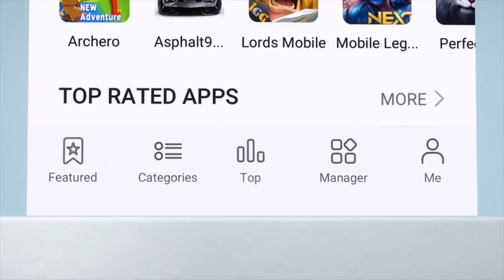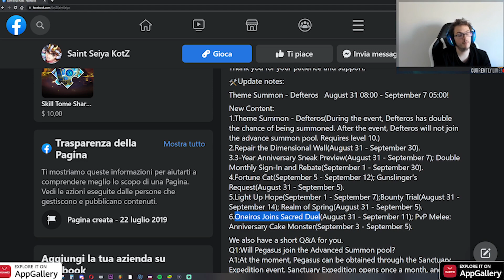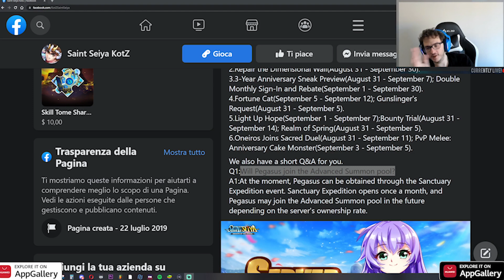Ultima patch prima dell anniversario! Eventi buggati? Saint Seiya Kotz ITA